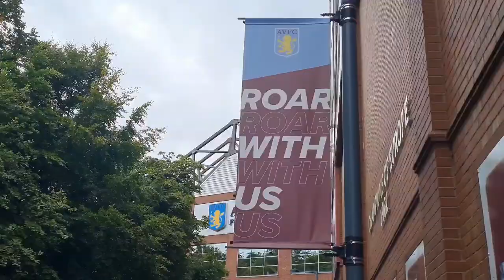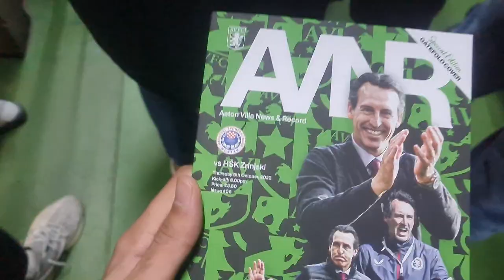UNREAL *LAST MINUTE* SCENES as McGinn scores LATE WINNER! 😱 Aston Villa 1-0 Zrinjski MATCH DAY VLOG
UNREAL LAST MINUTE SCENES as McGinn scores LATE WINNER!

What did you make of the game, people?